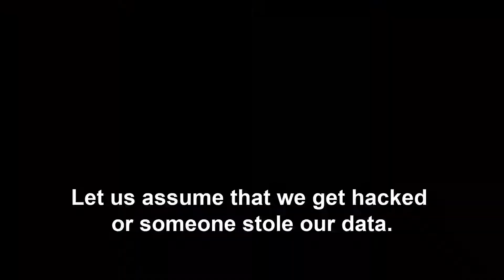Cyber Awareness Month TIP 27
Tip 27: How to respond when you get hacked!

Got A Minute - The World’s shortest Podcast with Cyber Security and Infotainment. The Got A Minute format is uniquely fitted for today’s Social Media platforms. 1 minute, 1 topic, presented in a news-channel look.

Upfront and Personal - Dare to ask the critical questions in cybersecurity, geopolitics, economy and sustainability, get the real answers! Critical thinking is no longer an option, it is necessary to avoid further escalation of global conflicts. Ethical thinking is no longer an option for emerging technology, it is key to survive and avoid further "we didn't know disasters"! Dare to challenge the status quo. Upfront and personal!

TWOgether - Human Potential and Technology. Our connected society continues to move forward with new technology and new connectivity. But who are we leaving behind? And are we building smart cities inclusive and secure or just connected? Join constructive, objective, and critical conversations about the challenges and opportunities of technology, accessibility, inclusion, diversity, and cybersecurity. Unleash the Human Potential!

Partners - Showcasing partner collaborations, media interviews and more by Dr. ir Johannes Drooghaag on cybersecurity, sustainability, leadership, geopolitics, economy, ethics, and more.